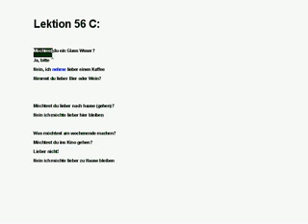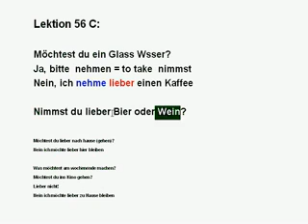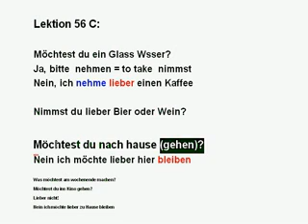lektion 56 D, اموزش زبان المانی فارسی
nehmen= gereftan (ich nehme, du nimmst!), lieber= tarjihan, bleiben = mundan-  lernen, persish,iran, language, iranian, persisch, irani, german, deutsch, اموزش زبان المانی فارسی